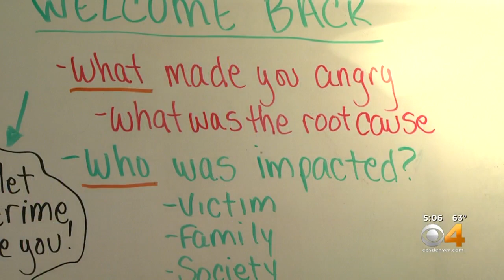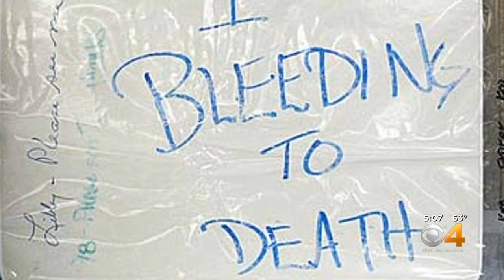Columbine Teacher Dave Sanders Remembered As Hero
His daughter is trying to prevent future tragedies like Columbine from happening.